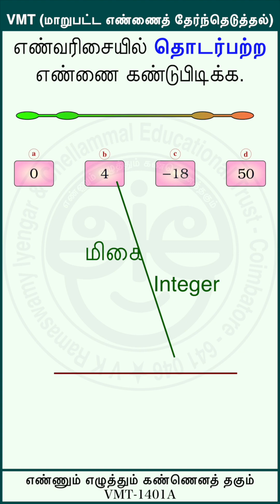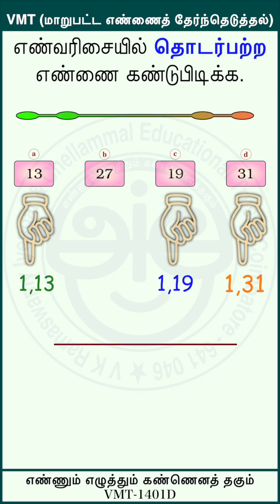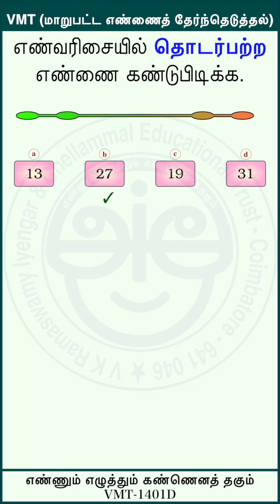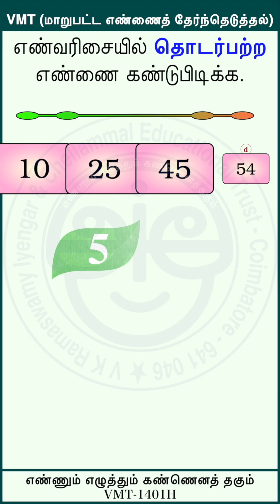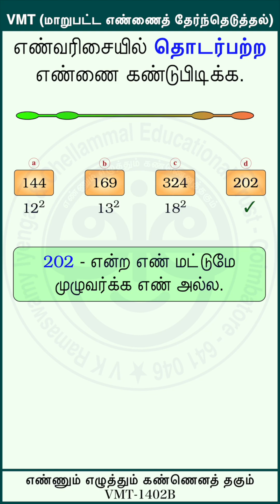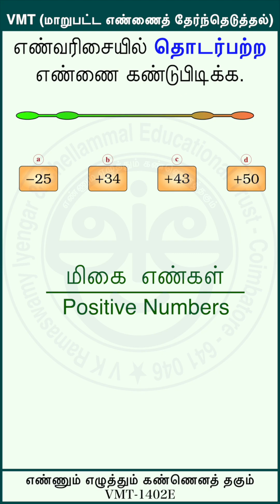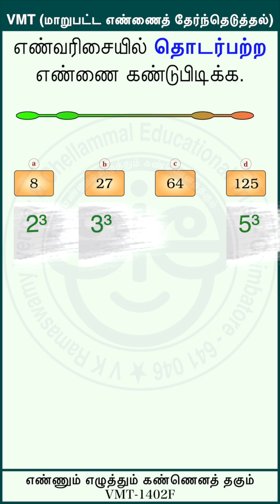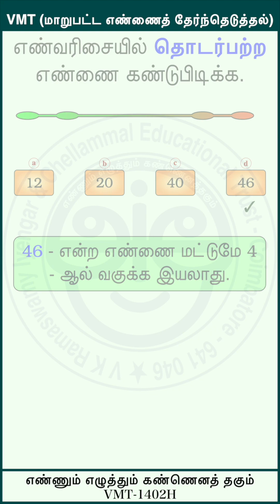VMT-1401-1402-5a MathsMadeSweet MMS MAT NMMS TRSTSE NTSE TRUST IBPS SSC TNPSC RRB UPSC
NMMS-Library
மாறுபட்ட எண் / இணை எண்ணைத் தேர்ந்தெடுத்தல் (5) Odd one out - Number / Pair or Numbers

VISION : கல்வியே ஒருவருடைய நிலையான செல்வம். கல்வியால் மட்டுமே ஒரு சமுதாயம் மேம்பாடு அடையும். சிறந்த கல்வியை தொழில்நுட்பத்தின் வாயிலாக, எளிமையான வடிவில் அனைவரிடமும் சென்று சேர்ப்பதே எங்களின் தலையாய நோக்கம்.

MISSION : இந்தக் காணொளியானது அரசுப் பள்ளி ஆசிரியர்கள் மற்றும் மாணவர்களைக் கருத்தில் கொண்டு உருவாக்கப்பட்டுள்ளது. தமிழக அரசின் சமச்சீர் கல்வி பாடத்திட்டத்தை முழுமையாகவும், எளிய வடிவிலும் அவர்களுக்கு சென்றுசேர்ப்பதே எங்களின் இலக்கு. அதனை நிறைவு செய்ய, தொழில் நுட்பங்களின் உதவியுடன், சிறந்த எடுத்துக்காட்டுகளோடு  பாடங்கள் காணொளிகளாக உருவாக்கப்பட்டுள்ளன. தரமான கல்வியை எளிதாக அனைவரும் பெறவேண்டும் என்பதே எங்களது குறிக்கோள்.